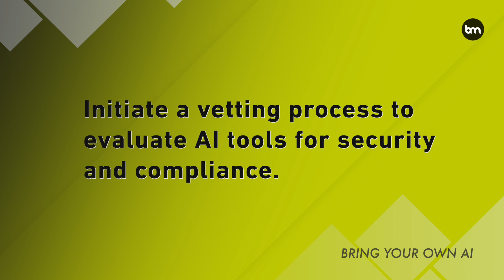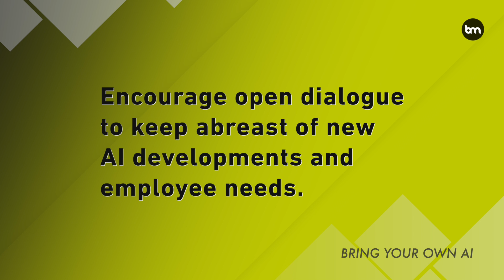Bring Your Own AI (BYOAI): Risks & Opportunities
💼 The trend of "Bring Your Own AI" is reshaping workplaces, offering both opportunities and risks. While it boosts productivity and job satisfaction, it also raises security concerns. Companies need clear policies and training to harness the benefits while safeguarding against potential pitfalls. Is your organization ready for BYOAI?